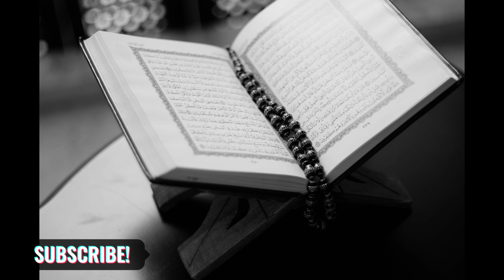hazrat muhammad saw k safr e miraj k mujzat | hindi story | urdu story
Your searches ;

nabi pak ka mojza
mojzat e rasool
mojzat e nabi
mojza mere nabi ka
hazrat muhammad saw ke mojzat
mojza nabi pak
nabi pak k mojzat in urdu
nabi pak saw ka mojza
mojzat e mustafa
hazrat muhammad saw ka mojza
mojzat e rasool in urdu
miraj un nabi
mojzat e nabi saw
hazoor pak k mojzat
mojza
nabi ka mojza
nabi e pak
rasool allah saw ka mojza
mujzat e anbyia meraj e habib_e_khuda
nabi
abu talib ke sath nabi kareem saw ke sham ke safar ke mojzat
hindi stories
stories in hindi
hindi kahaniya
hindi kahani
oral stories
bedtime stories
stories
hindi story
hindi khaniyan
kaaniya in hindi
hindi comedy stories
hindi stories with oral

hindi cartoon
hindi comedy
trending stories
best hindi stories
new stories
kahani in hindi
hindi stories kahani
ilm e zindagi
mojza tv
mehrban ali
islam sporter
pyaara islam
muslim
sirat e mustaqeem
international center of sufism
tolueislam allama ghulam ahmed parwez
miraj k mujzat
urdu stories
stories in urdu
stories
urdu story
urdu kahani
hindi stories
urdu kahaniya
moral stories
bedtime stories
horror stories
hasi tv
haider tv
neak world
discover world
urdu tv

hindi cartoon
hindi comedy
trending stories
best hindi stories
new stories
kahani in hindi
hindi stories kahani
ilm e zindagi
mojza tv
mehrban ali
islam sporter
pyaara islam
muslim
sirat e mustaqeem
miraj k mujzat
urdu stories
stories in urdu
stories
urdu story
urdu kahani
hindi stories
urdu kahaniya
moral stories
bedtime stories
horror stories
hasi tv
haider tv
neak world
discover world
urdu tv